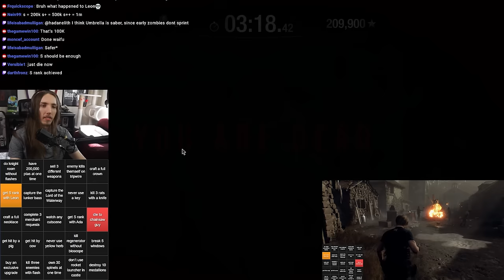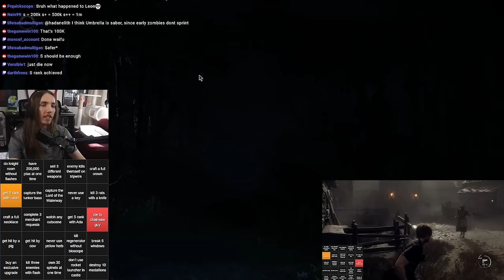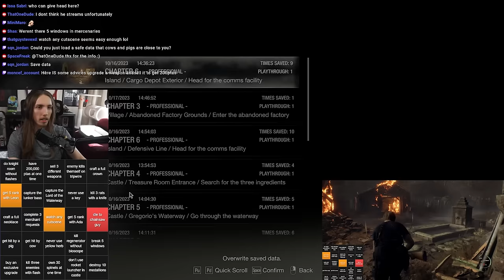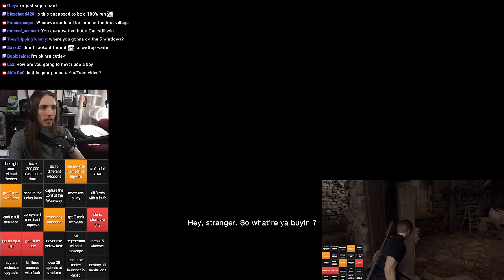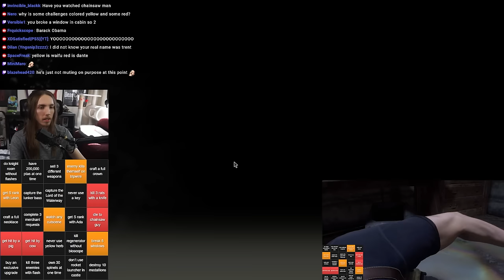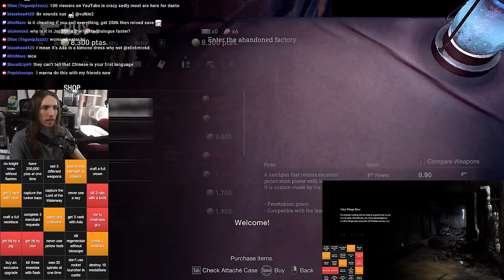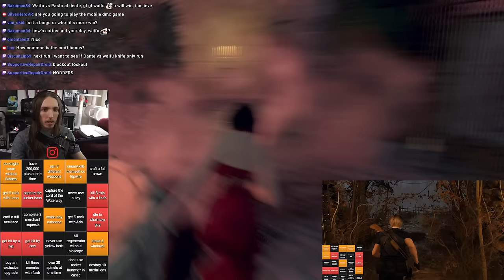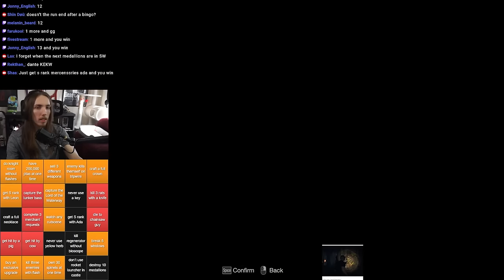I Challenged A Challenge Runner to The Ultimate Resident Evil Competition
I Challenged @DanteRavioli to a Resident Evil 4 Remake Bingo Race! Bingo is where we race to complete a list of 25 challenges. The challenges are randomized every race so we dont know what we will have to do. This race was a lockout bingo, that means when one person completes a task it locks it out for the other player so only 1 person can complete each challenge and the first to 13 challenges completed wins. This was both Dante and Is first time doing bingo so it had some hitches but it was really fun.